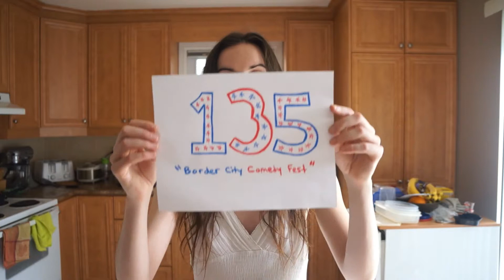Stand-Up Diaries Michelle Christine Entry 135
I'm making a diary of my struggle to become a better Stand-Up comedian. If you are doing this for fame or fortune it isn't going to work. You have to do it for the love of the game, embrace the grind, and most of all because you love it with your heart and soul.